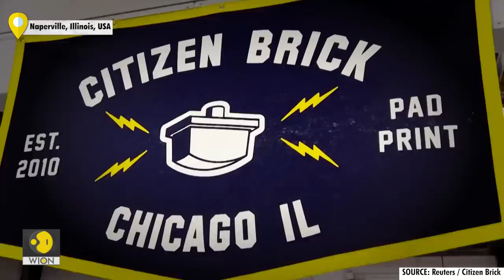How art is combating war in Ukraine? | Wion Edge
For a suburban-Chicago toy company, it has been unbelievable lately. The owner says what started out as a simple fundraising idea quickly ballooned into something much bigger and now, they've raised a whopping amount for Ukraine.